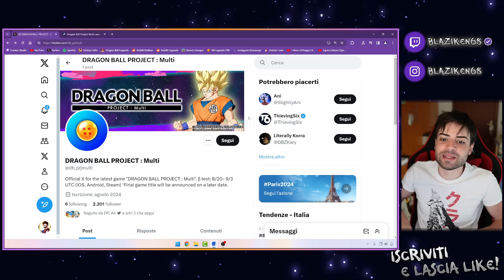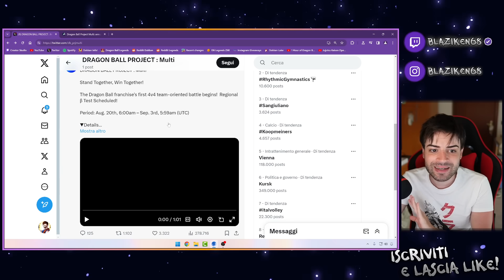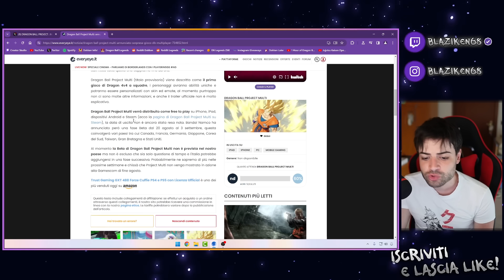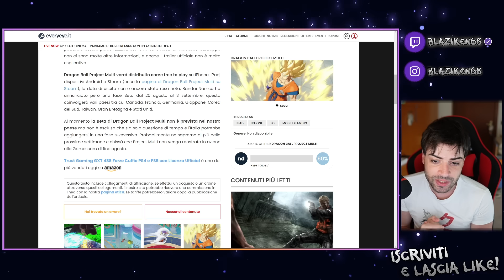🚨ANNUNCIATO NUOVO GIOCO DRAGON BALL PROJECT: MULTI 😱 GRAFICA SPETTACOLARE!! 😍 PURTROPPO PERO'...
🚨ANNUNCIATO DRAGON BALL PROJECT: MULTI 😱 NUOVO GIOCO MOBILE CON GRAFICA SPETTACOLARE!! 😍 PURTROPPO..

*Free space for product collaboration links*